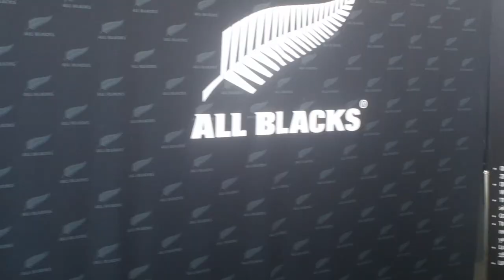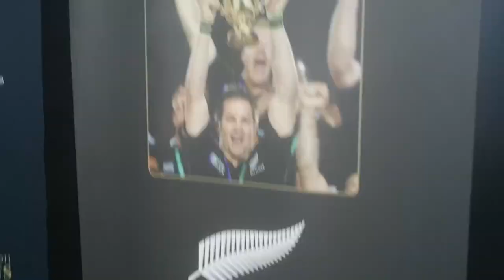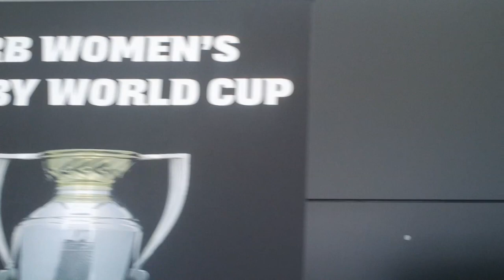Auckland Rugby at The Cloud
Follow theBLUESdude as he goes down to The Cloud on Queens Wharf to check out what Cure Kids had in store with NZRU, including Auckland Rugby, Auckland Storm & NZ Womens 7's team!